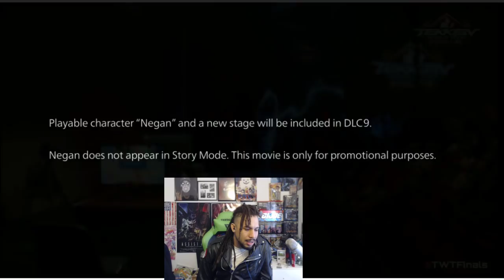Tekken 7 MARDUK, ARMOR KING, JULIA, NEGAN REACTION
♥ Twitch Tekken 7 Negan Reaction